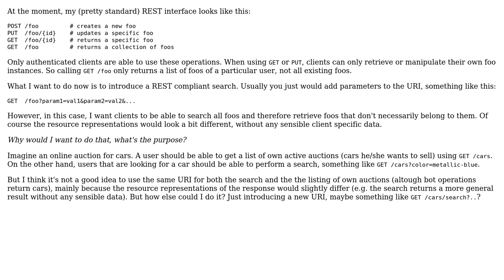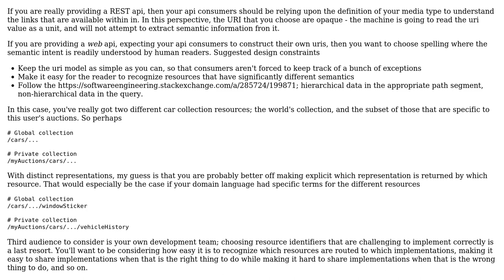REST API design: distinction between searching and getting all instances of a resource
Software Engineering: REST API design: distinction between searching and getting all instances of a resource

With thanks & praise to God, and with thanks to the many people who have made this project possible! You are responsible for your own actions.